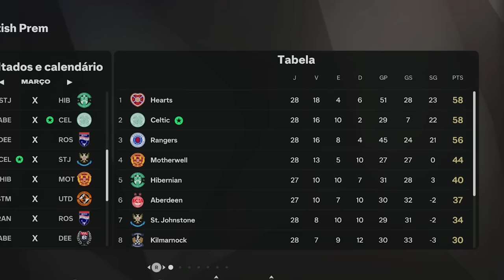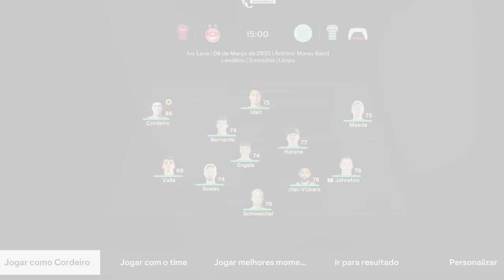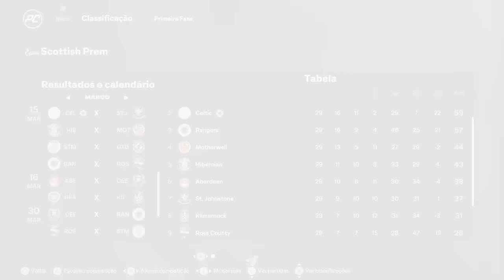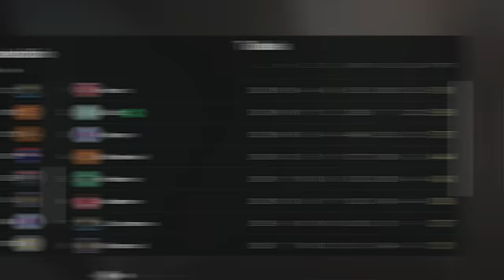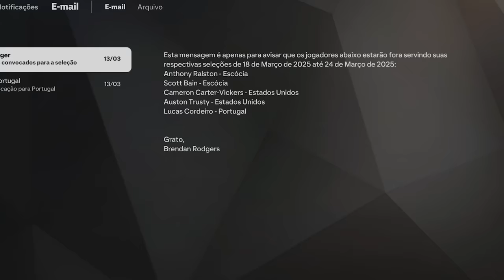FUI CONVOCADO PELA PRIMEIRA VEZ!!! MC JOGADOR EPI 11 - FC 25